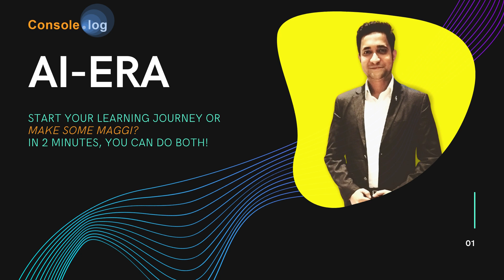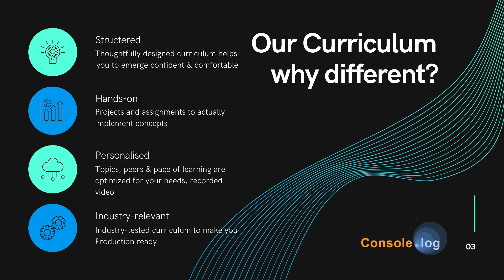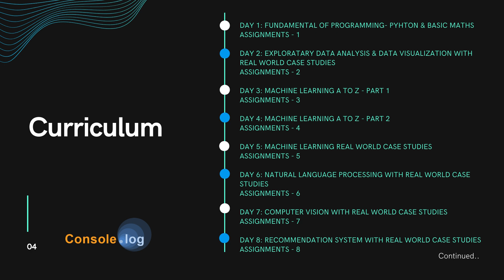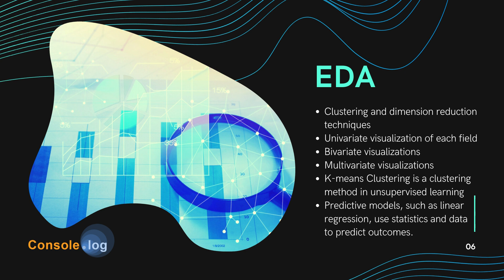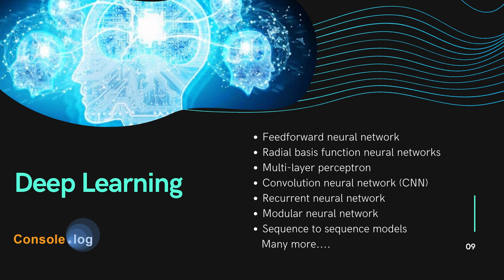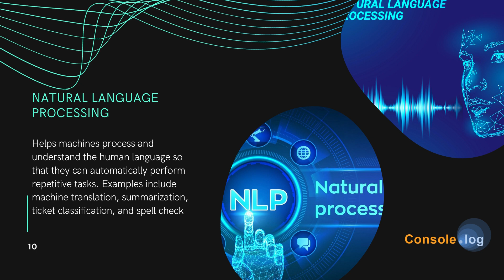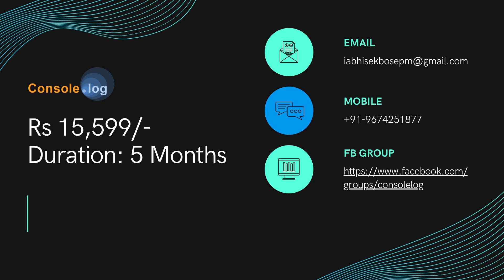Course Overview: AI-ERA | Data Science | Machine Learning | Deep Learning | Transfer Learning | NLP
A rigorous and industry-approved
Data Science and Machine Learning Program

Consolelog’s curriculum is:
1. Structured: A thoughtfully designed curriculum helps you to emerge confident & comfortable
2. Hands-on: Projects and assignments to actually implement concepts
3.Personalised: Topics, peers & pace of learning are optimized for your needs
4. Industry-relevant: Industry-tested curriculum to make you job-ready

High-Level Course Curriculam:
Day 1: Fundamental of Programming- Pyhton & Basic Maths
Assignments - 1

Day 2: Exploratory Data Analysis & Data Visualization with Real-World Case Studies
Assignments - 2

Day 3: Machine Learning A to Z - Part 1
Assignments - 3

Day 4: Machine Learning A to Z - Part 2
Assignments - 4

Day 5: Machine Learning Real World Case Studies
Assignments - 5

Day 6: Natural Language Processing with Real World Case Studies
Assignments - 6

Day 7: Computer Vision with Real World Case Studies
Assignments - 7

Day 8: Recommendation System with Real World Case Studies
Assignments - 8

Day 9: Neural Network - CNN,RNN,LSTM
Assignments - 9

Day 10: Deep Learning - Real world case studies
Assignments - 10

Day 11: Transfer learning with Real world case studies
Assignments - 11

Day 12 - 16: Projects & Portfolio Creation & Mock Interview

Duration: 5 months
Fee: 15599/-
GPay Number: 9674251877